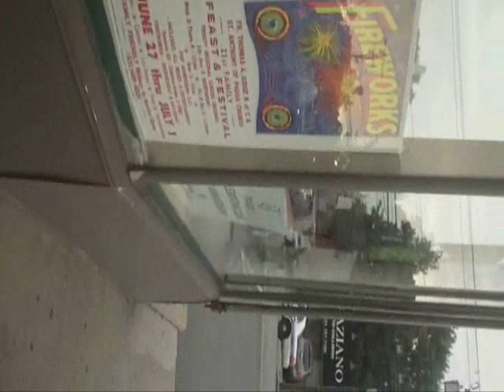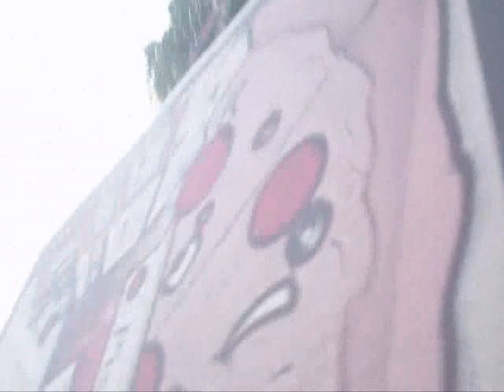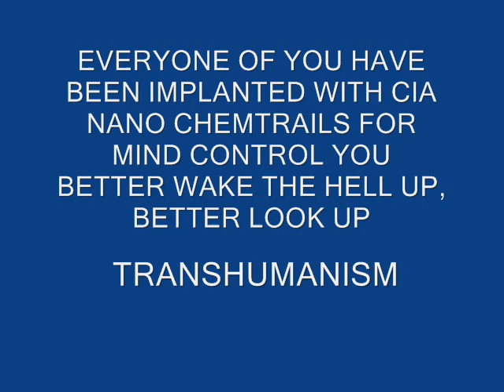WAR CRIMES JUSTICE - CRIMES AGAINST HUMANITY